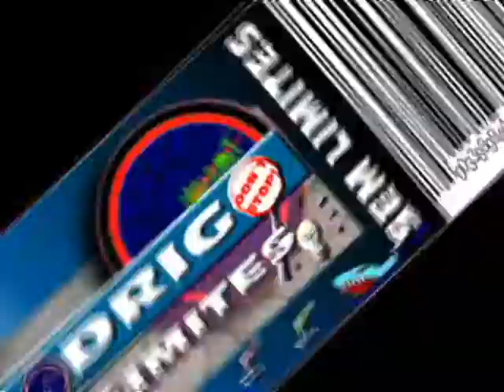SEM LIMITES - MEDAL OF HONOR TRAINING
ADRENALINE